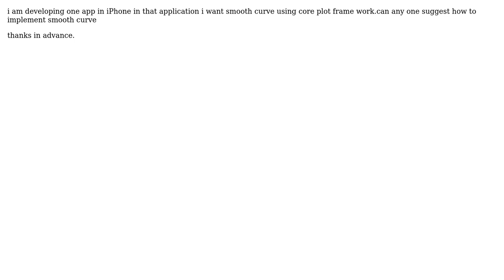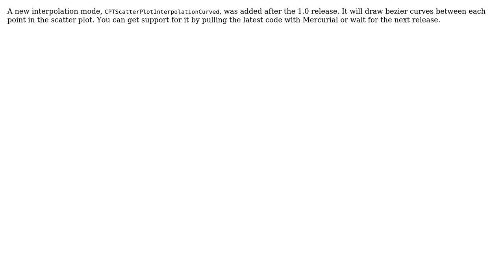bezier curve in objective c using coreplot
With thanks & praise to God, and with thanks to the many people who have made this project possible! | Content (except music & images) licensed under CC BY-SA | Music | Images & others | With thanks to user NareshRavva user Eric Skroch and the Stack Exchange Network Trademarks are property of their respective owners. You are responsible for your own actions.